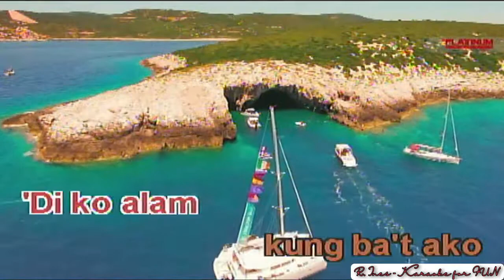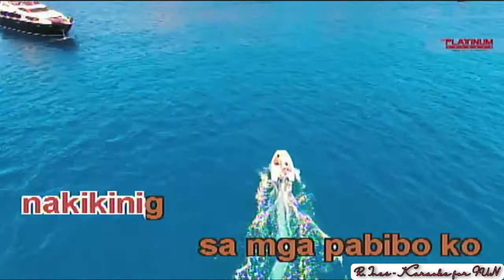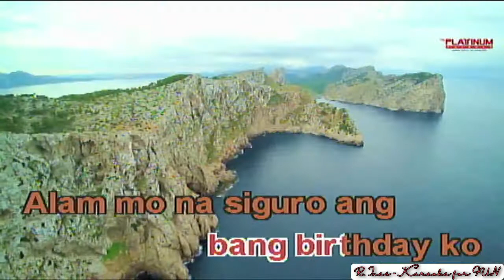Bagsakan - Parokya ni Edgar ft.Francis M.&Gloc9 | Karaoke